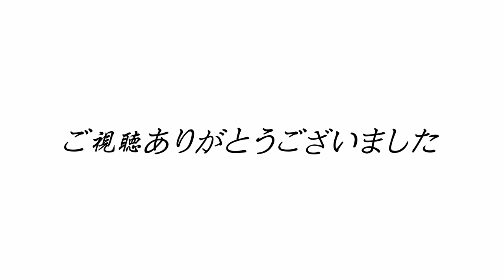「幸せについてかたろう‼︎」ネコグス透 対談企画 ‹後編›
伊豆の河津で音楽、絵、映像とマルチに創るアーティスト”ネコグス透”と生活冒険家の対談伊豆の河津で音楽、絵、映像とマルチに創るアーティスト”ネコグス透”と生活冒険家の対談

ラジオとしてもどうぞ
幸せについて考えてみよー

編集ソフト:DaVinci Resolve 16